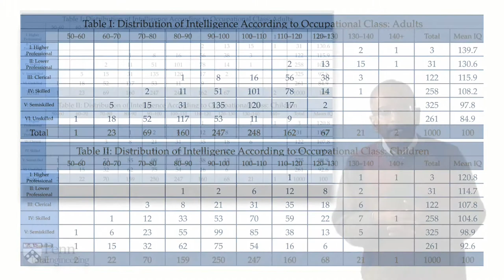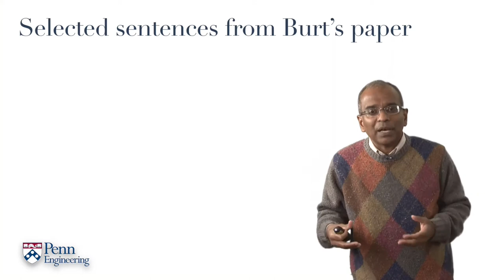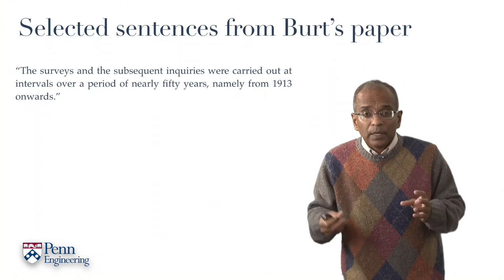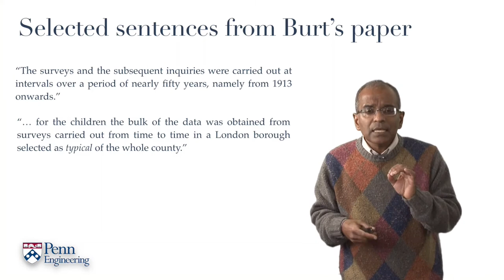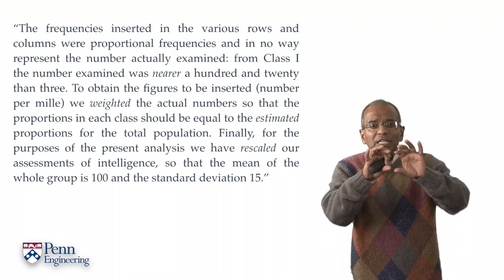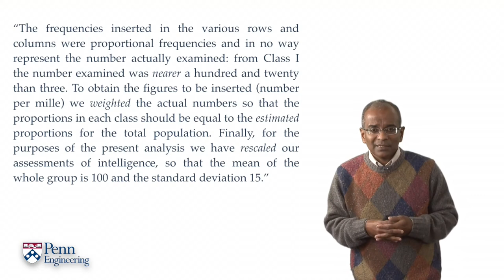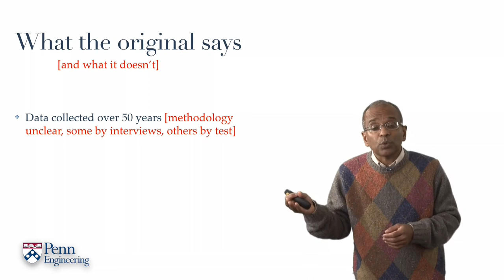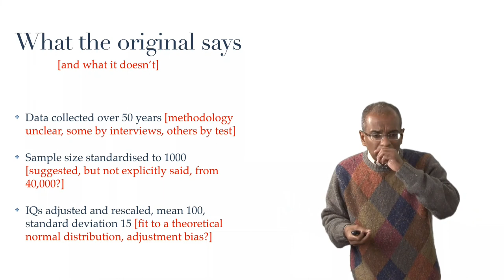Lecture 12.1: i. Burt's data: 1. What the paper says — [Probability | Santosh S. Venkatesh]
In which the narrator attempts to resolve the apparent incongruities uncovered in a superficial examination of Burt’s published IQ data by a more careful reading of the original paper.